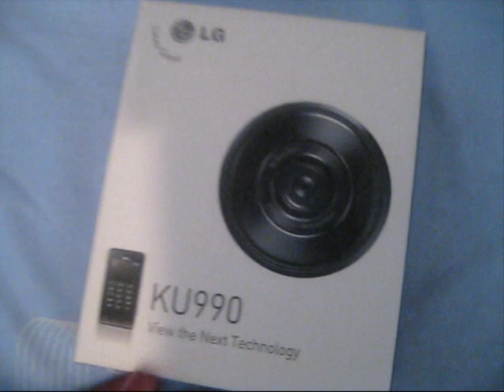lg viewty unboxing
This is the unboxing of my new phone Lg Viewty :)